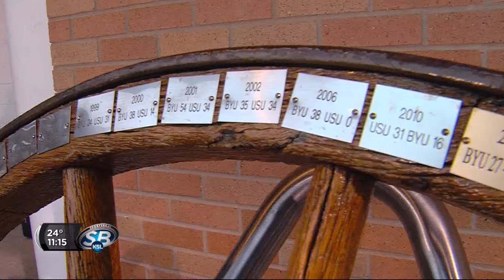Recap: BYU defeats Utah State 51-28